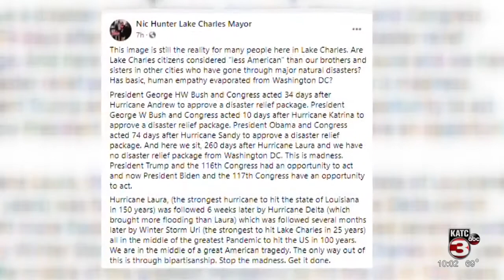Lake Charles Mayor calling for more assistance from Washington D.C. ahead of hurricane season